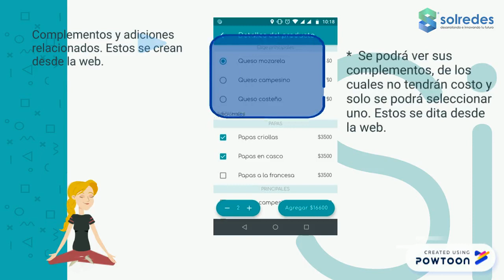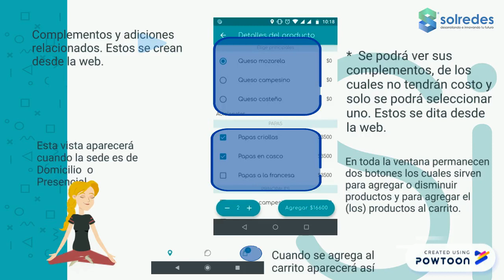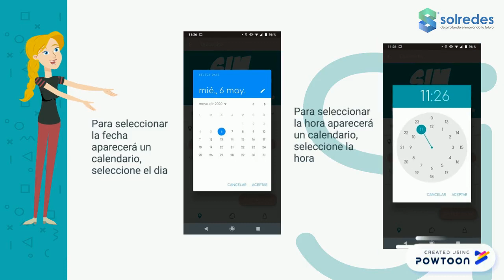Copy of Manual SINFILAPP Móvil.pptx